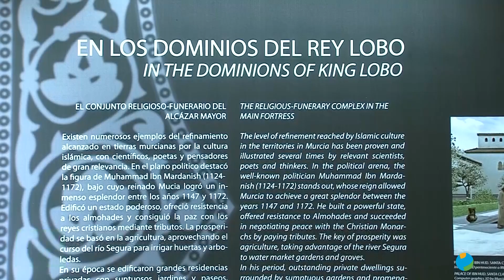05/09/2024 Turismo Región de Murcia: DESCUBRE LA MURCIA SUBTERRÁNEA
Una de las actividades que más interés están despertando entre murcianos y visitantes. Esta ruta nos llevará a explorar los rincones de la Murcia de épocas pasadas, siguiendo el rastro de las murallas que rodeaban la ciudad. Visita que pasa también por un enterramiento situado en los bajos del Conjunto Monumental de San Juan de Dios. Una tumba familiar que podría pertenecer al Rey Lobo.